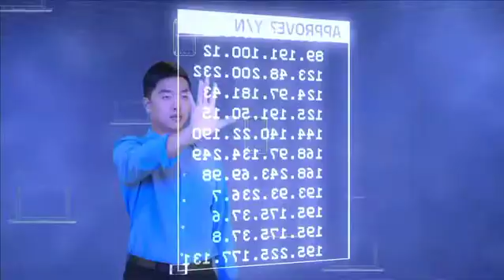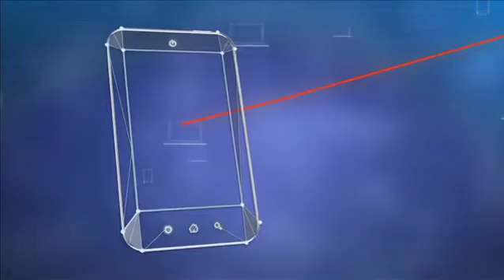InfoBlox: DNS Firewall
Client: Infoblox

Post-Producer: Kathryn Lahr
VFX: Daniel Gauthier